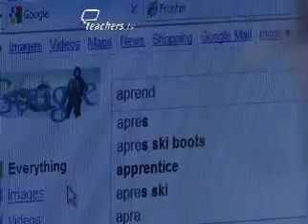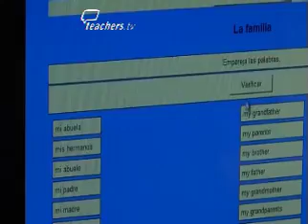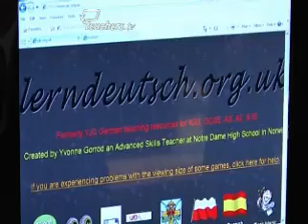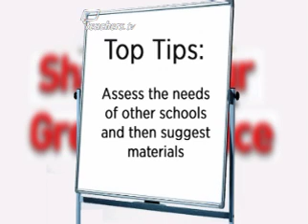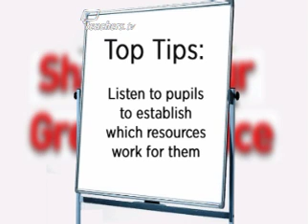Teachers TV: Learning Languages - Sharing Resources